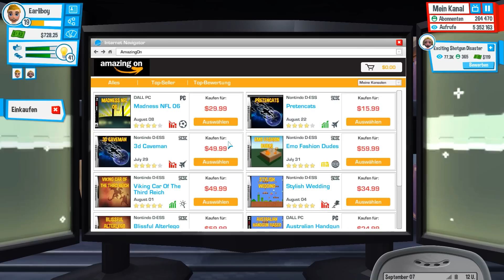Wir werden RICH! - YouTubers Life #21 | Earliboy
►Mein Equipment
»󠄁 Corsair Strafe RGB MX Silent « Tastatur
󠄁»󠄁 Corsair VOID PRO Wireless « Headset
»󠄁 Corsair Glaive « Maus
»󠄁 Corsair MM800 Polaris « Mauspad
»󠄁 Corsair Vengeance « Arbeitsspeicher (32GB)
»󠄁 Corsair Hydro Series H100i « Wasserkühlung
»󠄁 Corsair HX850i « Netzteil
»󠄁 MSI X99A Godlike Gaming « Mainboard
»󠄁 LG IT 24MP88HV « Bildschirme
» Intel I7-5930K Hexa-Core « CPU
»󠄁 Sapphire R9 Fury X « Grafikkarte

»󠄁 Sony DSC-RX100 IV « Vlogs
»󠄁 Blackmagic URSA « Studio Produktionen
»󠄁 SONY UWP-D16 « Funkstrecken
»󠄁 Surface Book « Arbeiten von Unterwegs

Die Links zu meinem Shop, Corsair & EnerJ sind Werbung. Wenn ihr meinen Merch, EnerJ oder Corsair Produkte kauft, erhalte ich eine Provision. Mit jedem Kauf unterstützt ihr mich direkt!

Na, wenn du schon bis hierhin gescrollt hast → nur für dich: Ein Pinguin der ein Eis mampft!